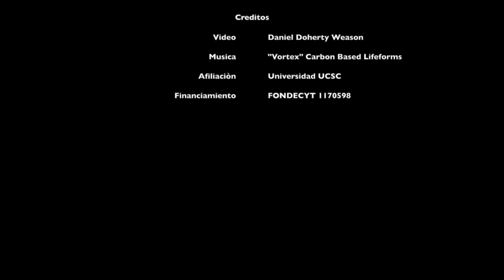Poliquetos de Lirquen - Mención Honrosa Noche de Videos 2018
Una breve introducción visual a la biodiversidad de las familias de poliquetos encontradas en la zona intermareal de Lirquen, creado con el fin de inspirar curiosidad por estos organismos y motivar su investigación. Autor: Daniel Doherty